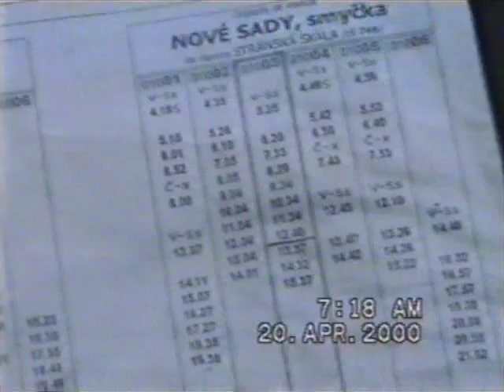VHS archives 2000_Linkou 10_Stránská skála + Nové sady.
Stránská skála a obhlédnutí klasické K2 - 1076 se zrychlovačem, cedulama a vlnitými plechy na kastli  + Nové sady z vyhlídky (3.část)